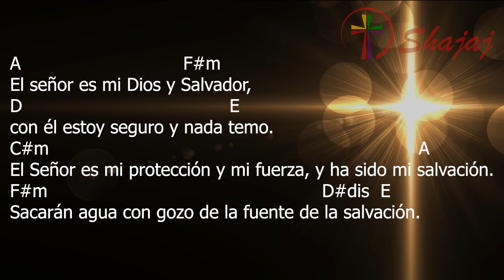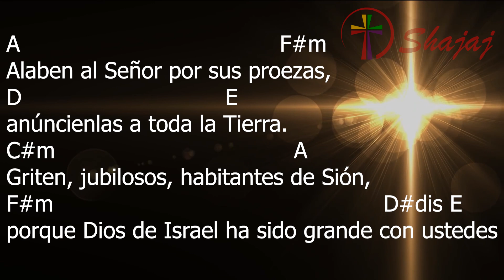Isaías 12 - El Sagrado Corazón de Jesús - 11 de Junio - Ciclo B - SHAJAJ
A     E        A      D      E       A
El Señor es mi Dios y mi Salvador.

A                                   F#m
El señor es mi Dios y Salvador,
D                                              E
con él estoy seguro y nada temo.
C#m                                                                                   A
El Señor es mi protección y mi fuerza, y ha sido mi salvación.
F#m                                                                 D#dis  E
Sacarán agua con gozo de la fuente de la salvación.

A                   F#m
Den gracias al Señor,
D                    E
invoquen su nombre,
C#m                                           A
cuenten a los Pueblos sus hazañas,
F#m                                         D#dis  E
proclamen que su nombre es sublime.

A                                              F#m
Alaben al Señor por sus proezas,
D                                     E
anúncienlas a toda la Tierra.
C#m                                            A
Griten, jubilosos, habitantes de Sión,
F#m                                                            D#dis   E
por que Dios de Israel ha sido grande con ustedes